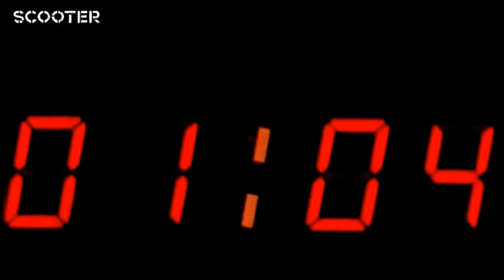Scooter - Let Me Be Your Valentine (Official Video HD)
Scooter ‎– Let Me Be Your Valentine
Label:Club Tools ‎– edel 0062275CLU, Club Tools ‎– edel 0062275 CLU
Format:CD, Maxi-Single
Country:Europe
Released:29 Feb 1996
Genre:Electronic
Style:Hard Trance, Happy Hardcore